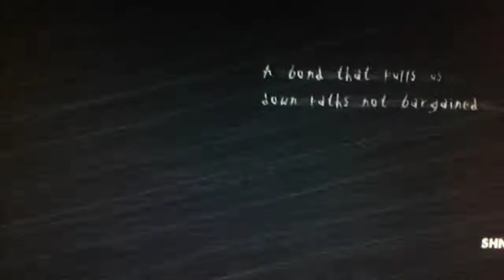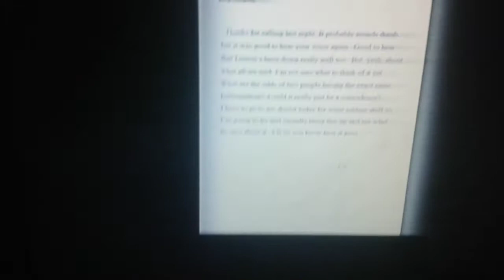Slender the arrival